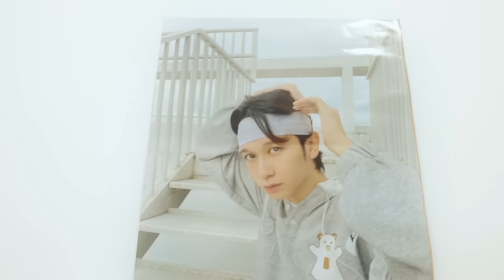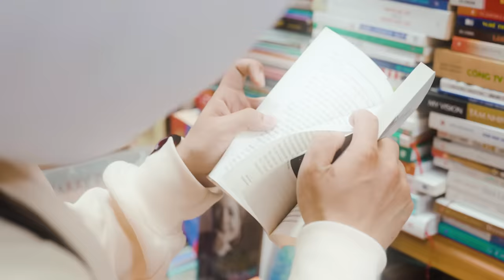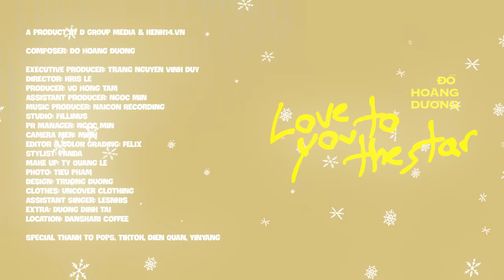Love You To The Star (Nên Nói Hay Là Không Nói?) - Đỗ Hoàng Dương | Official MV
Love You To The Star | Đỗ Hoàng Dương | Official MV

A product by D GROUP Media & Kenh14.vn

Composer: Do Hoang Duong

Executive Producer: Trang Nguyen Vinh Duy
Director: Le Khoi
Producer: Vo Hong Tam
Assistant Producer: Ngoc Min
Music Producer: Naicon
Recording Studio: Fillinus
PR Manager: Ngoc Min
Camera Men: Minh
Editor: Minh Quyen
Color Granding: Le Duy Luong
Stylist: Panda
Make up: Ty Quang Le
Photo: Tieu Pham
Design: Truong Duong
Clothes: Uncover Clothing
Assistant Singer: Lesnhis
Extra: Duong Dinh Tai
Location: Danshari Coffee

Special thank to:

- POPS, TikTok, Dien Quan, YinYang
- Nhat Chung, Diep Nguyen, Tran Thang Long and K14 Super Team

© Bản quyền thuộc về Đỗ Hoàng Dương
© Copyright by Do Hoang Duong ☞ Do not Reup